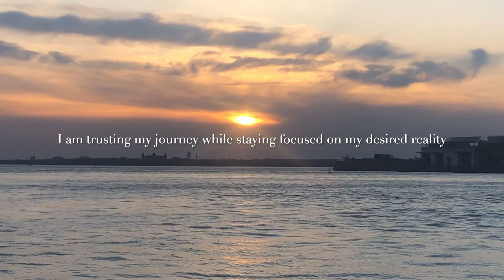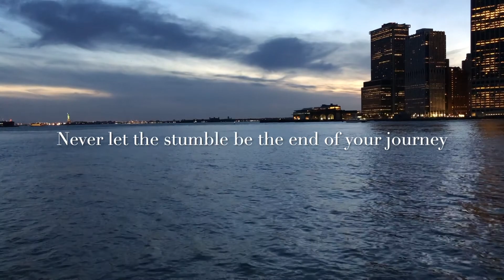Sunset Self Care Walk | Pier 3 Brooklyn Bridge Park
*Low sound in the beginning*
Take a quiet self care walk with me as the sunsets at Pier 3 Brooklyn Bridge Park. No talking, not too much walking and affirmations shared in this gorgeous sunset walk.  Enjoy views of NYC across the East River.